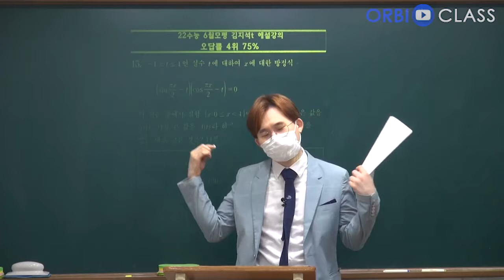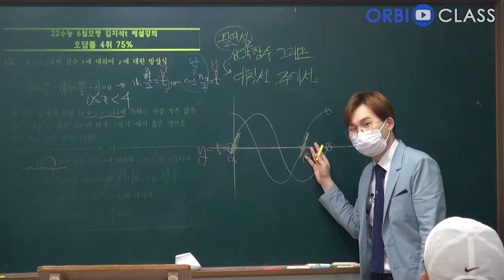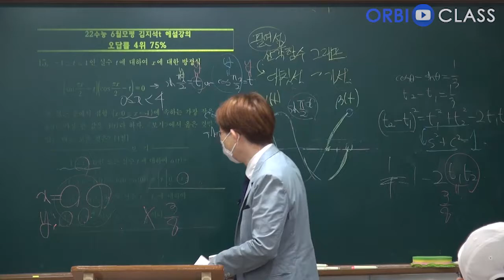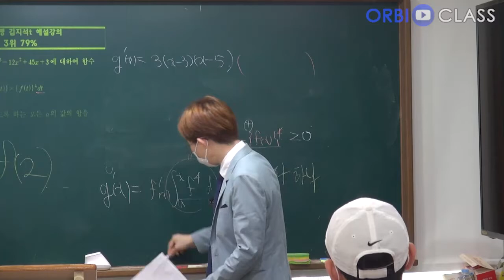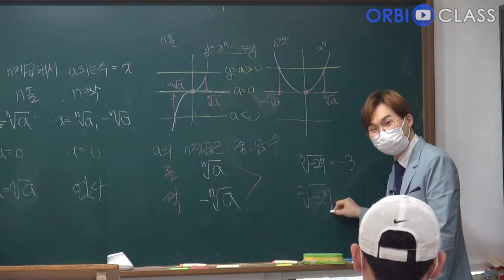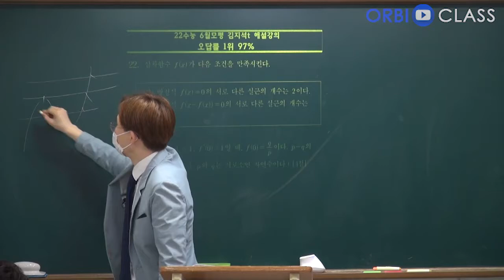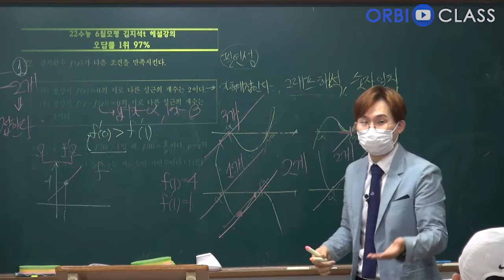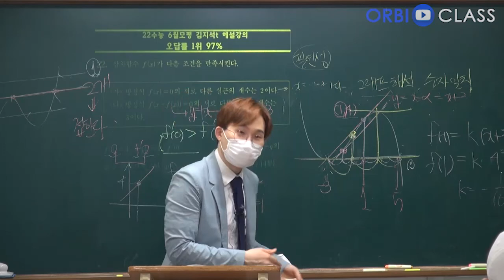[오르비 클래스] 2022학년도 6월 모의고사 깊은 분석 2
단순한 문제 풀이법만이 아닌 문제 풀이법을 생각해내는 방법까지 설명합니다.

[무료] 2022학년도 6월 모의고사 깊은 분석